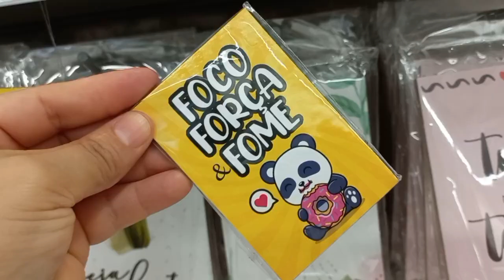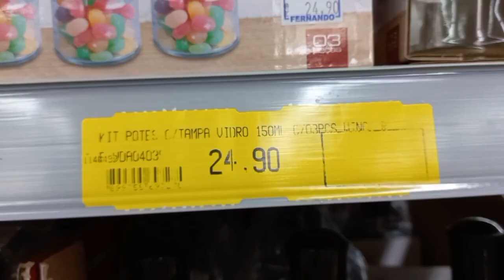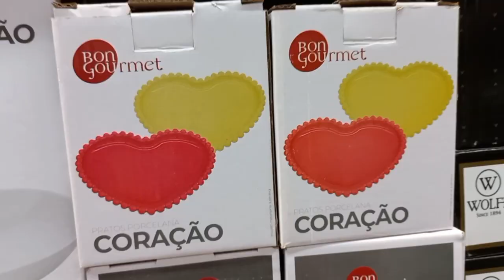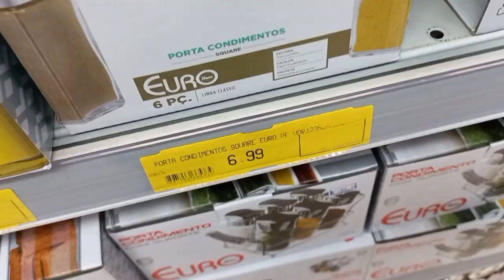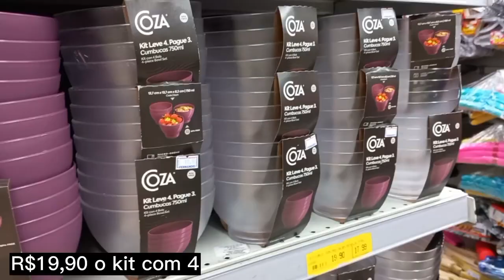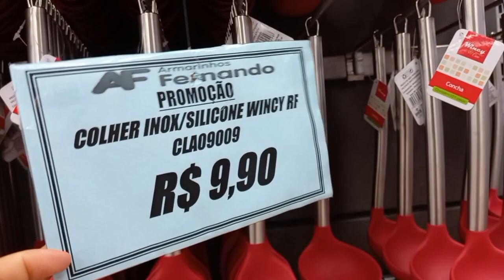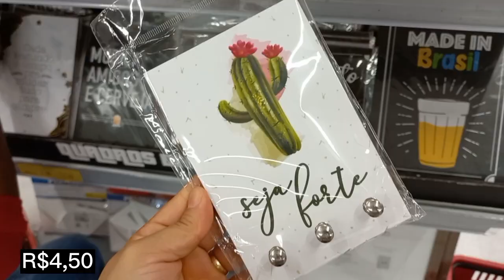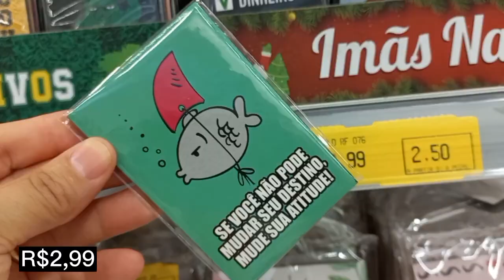Achadinhos para o lar na loja Armarinhos Fernando! (Unidade São Miguel Paulista)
Oiii minha gente, sejam muito bem vindos a mais um vídeo aqui no canal!

  Nesse vídeo compartilho com vocês algumas novidades da loja Armarinhos Fernando. Espero muito que gostem.

Informações sobre a loja:

Rua: Arlindo Colaço, 399  - São Miguel Paulista , Zona leste de São Paulo

- Parcela acima de 100,00
- Tem sanitários para os clientes
- Não tem estacionamento

Me segue também lá no meu Instagram pra gente ficar mais pertinho